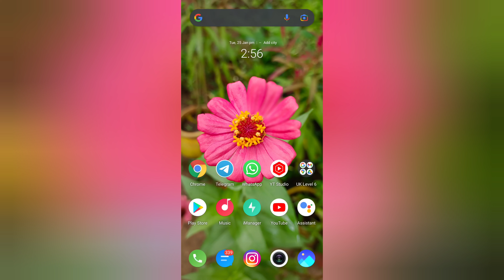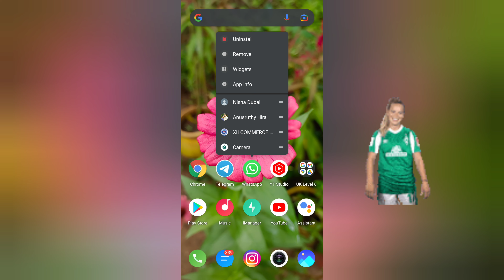WhatsApp secret menu | TIPS | TRICKS | HACKS | Programmer Page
Programmer Page